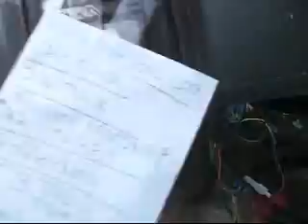5 19 10 Camera Toss...